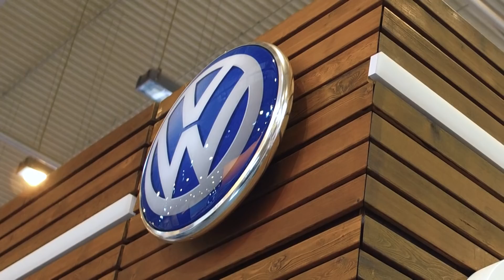Carrie Schreiner Motorshow Essen 2018 - Girls only -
Im Rahmen der Essener Motorshow wurde das Projekt "Girls only – ready to rock the green hell" vorgestellt. Hierbei handelt es sich um ein Damen-Team, welches 2019 an 6 VLN-Rennen und dem 24 Stunden Rennen auf der legendären Nordschleife teilnehmen wird.

Dabei werden alle Positionen von Frauen besetzt sei – egal ob hinter dem Lenkrad oder in der Boxengasse – ALLES FRAUEN.

In meinem Video möchte ich euch nun einen Teil des Teams schon einmal vorstellen.

Viel Spaß.